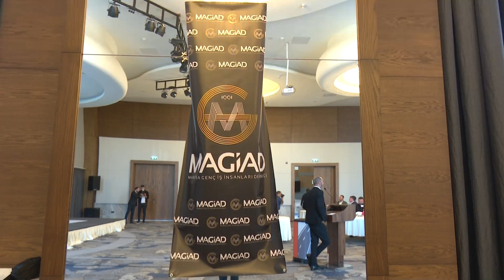MAGİAD’ın Ev Sahipliğinde “Kent Buluşmaları” Programının İkincisi Yapıldı